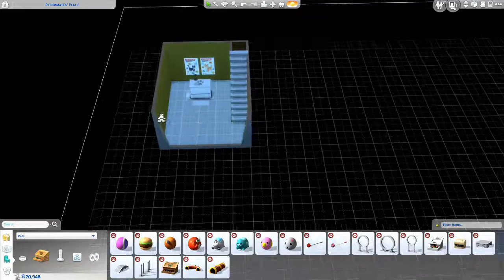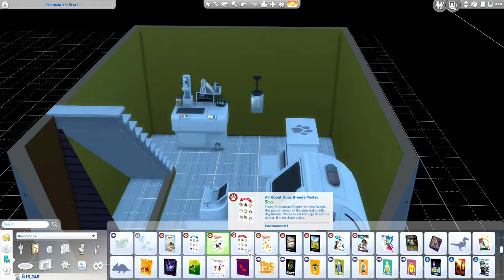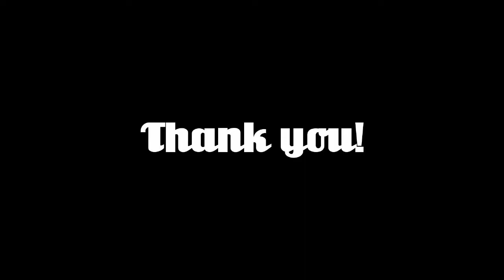TS4 Pets: Roommates EPISODE 11 CREATING CHRISTMAS TRADITIONS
The Christmas episode is here. Sorry! Hope you like it! ^^